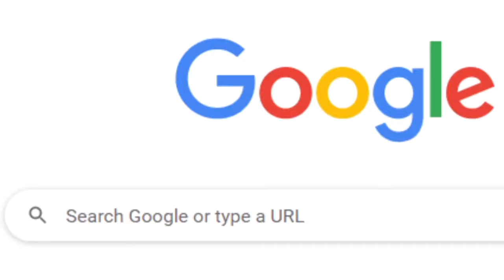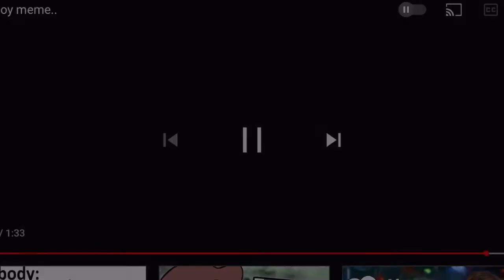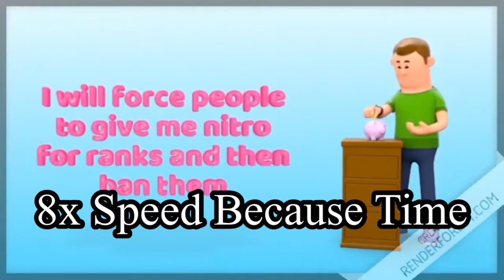I Ran Out of Ideas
I Ran Out of Ideas, and now We're Here.

Timestamps
00:00 I Ran Out of Ideas
0:34 Introduce Yourself
1:11 Make a Response Video
2:07 Start a Vlog
2:49 Make an Opinion Video
3:13 Make a Review Video
5:35 What’s on My Phone?
6:21 List Your Favorite Songs
7:05 List Your Favorite Movies
7:27 List Your Favorite Sports
7:58 Outro?
8:24 Challenge Video
8:44 Actually the Outro This Time

Type !secret in the discord server.

Video Edited